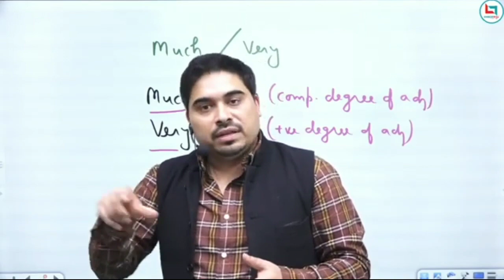Thank you so much vs Thank you very much | Satyendra Sir